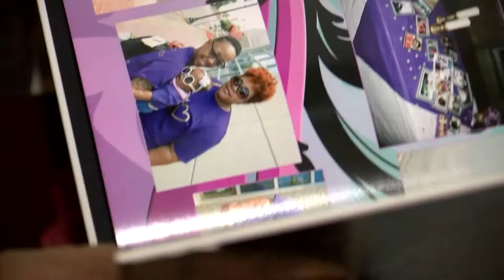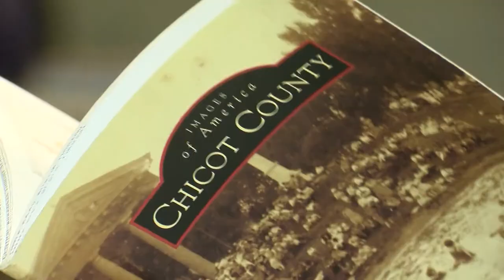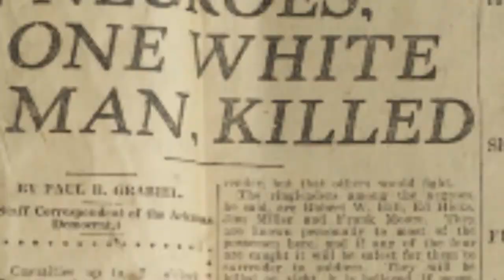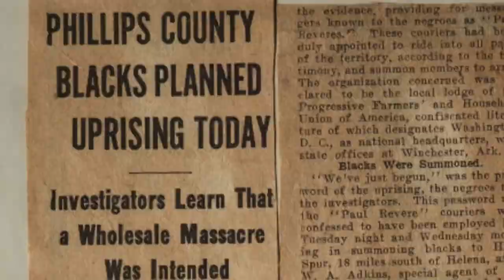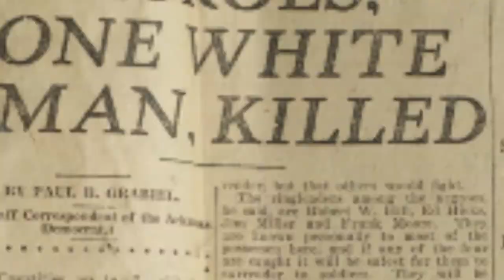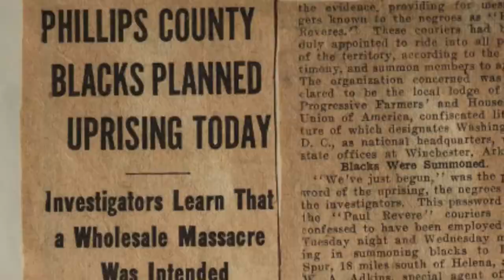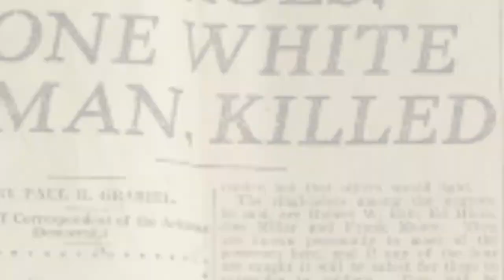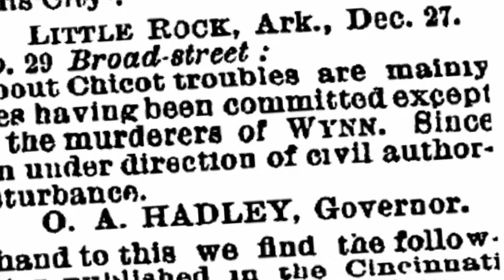Hidden History: Chicot County Massacre of 1871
News of the trouble in Arkansas would make headlines for months